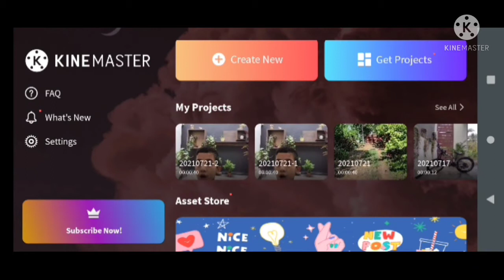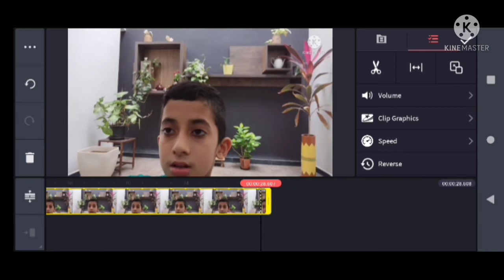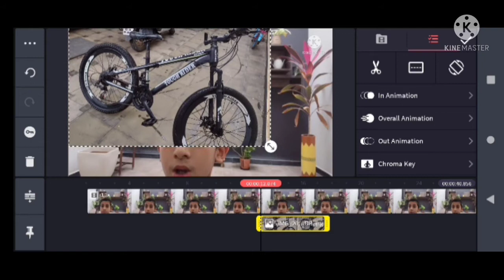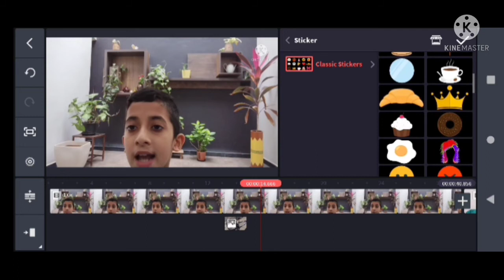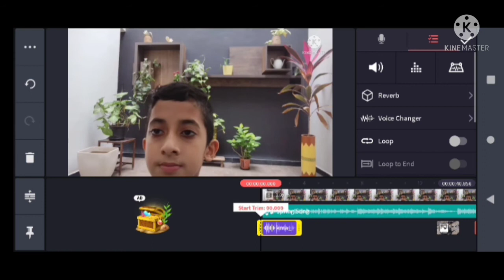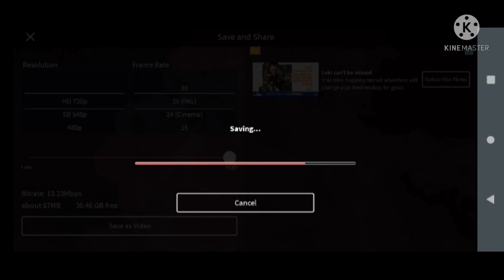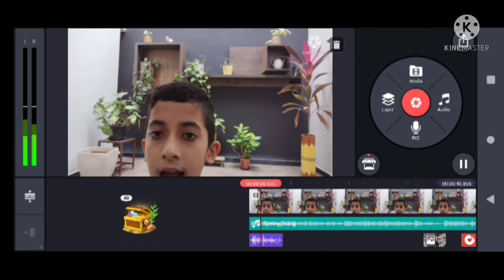How to edit videos in mobile phone for free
learn how to edit in kine master easily